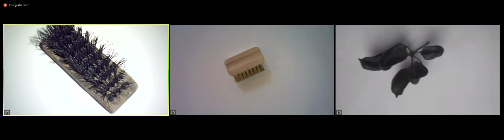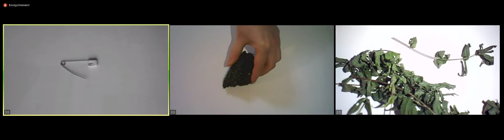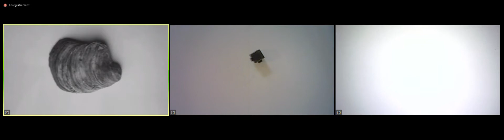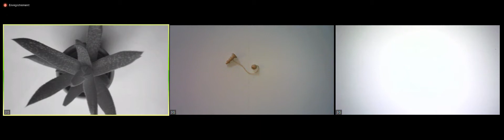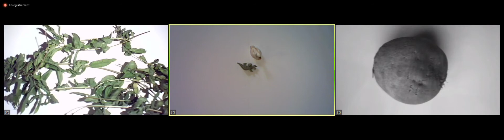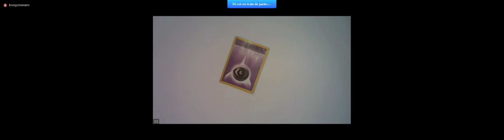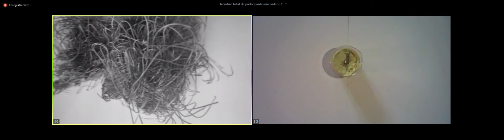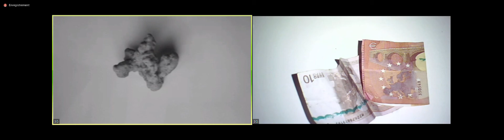CritterThingTalk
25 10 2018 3G Alix Desaubliaux, Annie Abrahams, Pascale Barret
capture de l'écran